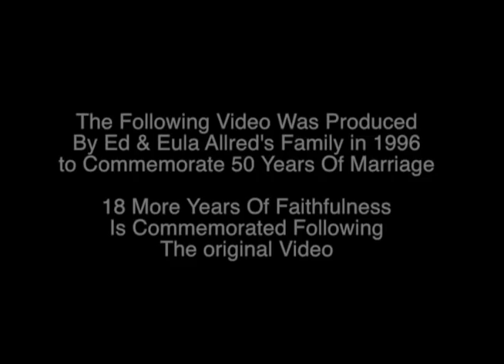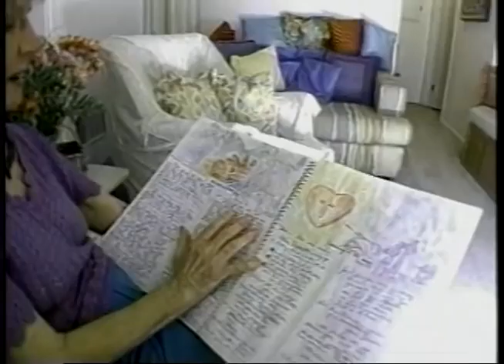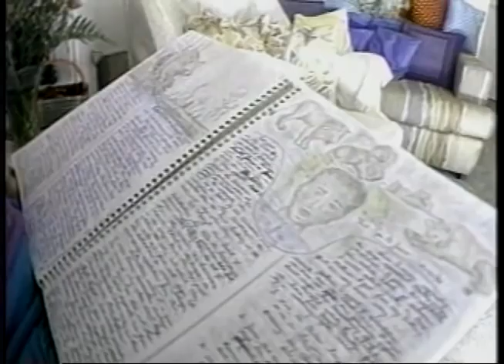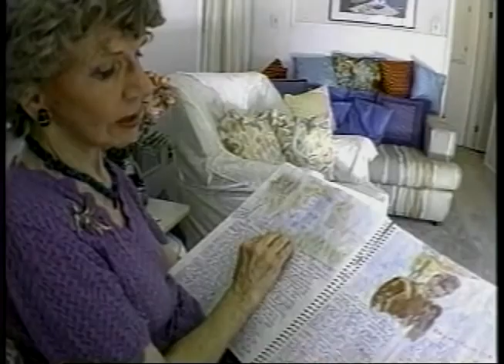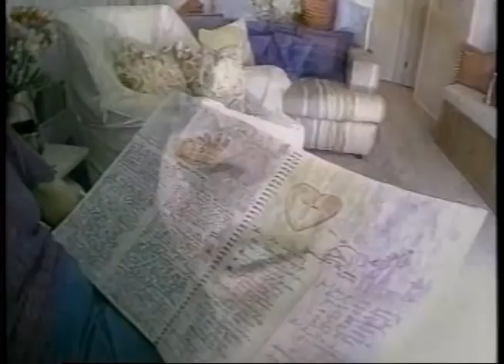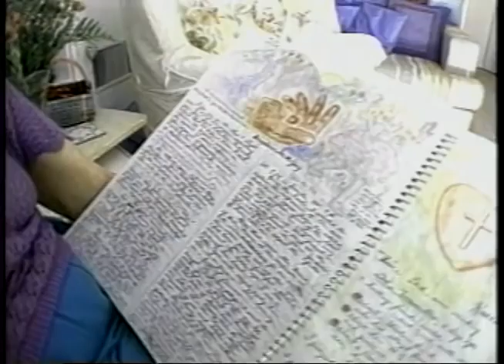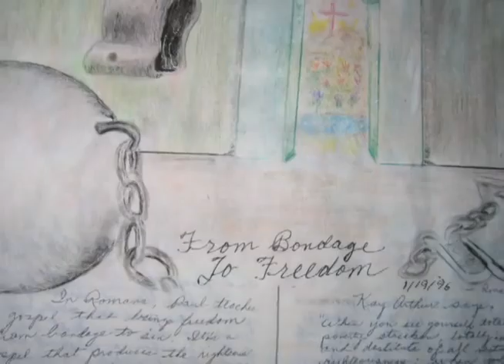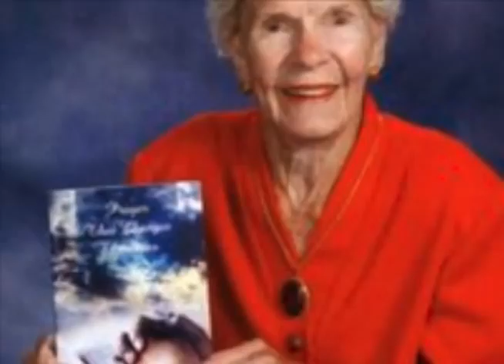ED & EULA ALLRED- LEGACY (REDUX)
Documentary video originally produced for 50th wedding anniversary- recently updated with celebration of 10 more years of marriage and 8 years of Eula living on without Eddie. A celebration of two lives and the legacy they left behind.